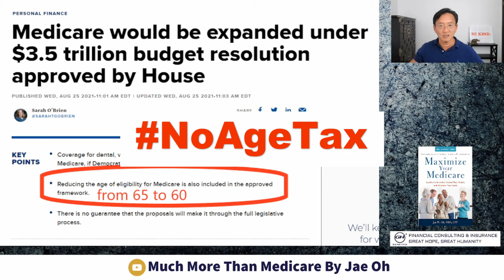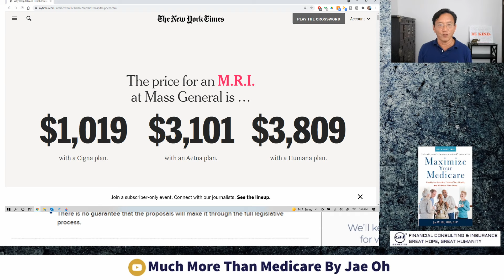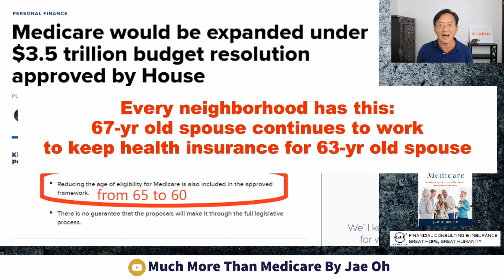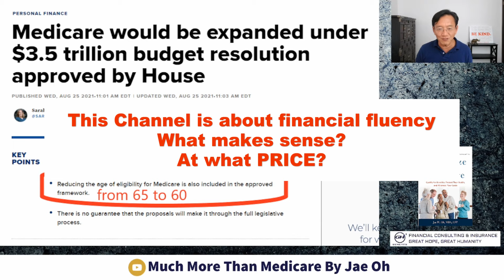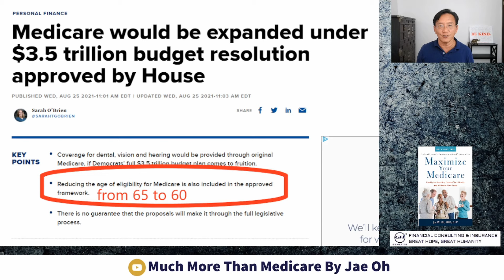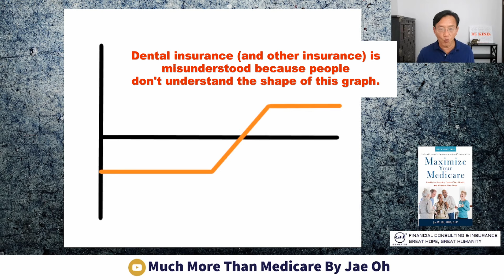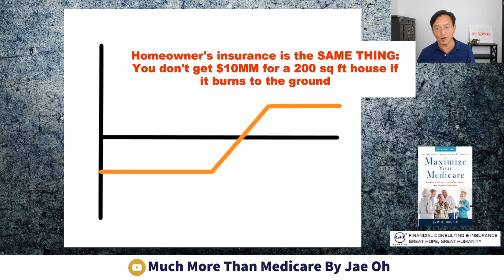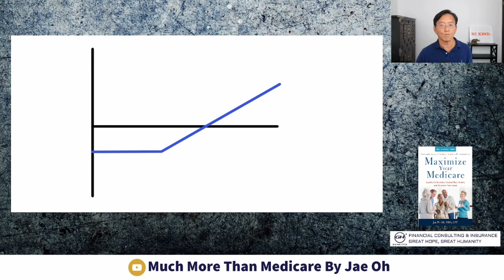What's wrong with Medicare?? - Maximize Your Medicare Weekly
Medicare Advantage is facing one of the most significant challenges in its history. How will a new program, a new benefit structure, and a year of uncertainty shape the MA industry? Let's talk about it. I explain in this video how new changes to Medicare from 65 to 60 is affecting Medicare Advantage (MA) organizations that manage healthcare for seniors. The Medicare Advantage program has experienced explosive growth in recent years, but it is also vulnerable to changes in the political environment. With such a dramatic decrease in costs, Medicare Advantage (MA) organizations now face a significant financial forecasting challenge in submitting their bids to the Centers for Medicare & Medicaid Services for the coming plan year.

Media Buries the Medicare Lead | Maximize Your Medicare Weekly

Dental, Vision & Hearing is NOT THE LEAD HERE.
Medicare eligibility age from 65 to 60 has an endless number of implications, seriously.
The retirement planning timeline and calculations would be altered in entirely (full set of stuff on that is
How are they going to pay for this remains an open question.
Yes, I have known this would be the case, downplayed it because it wasn't clear that this change would 'make it,' and this isn't final.

CONNECT:
MuchMoreThanMedicare— Much More Than Medicare by Jae Oh